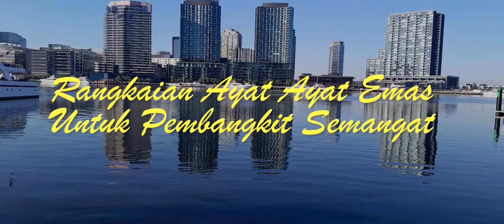Rangkaian Ayat Emas Pembangkit Semangat